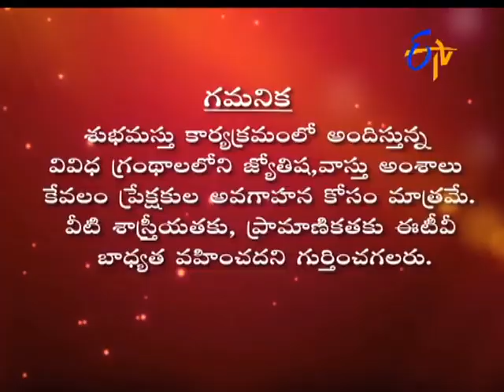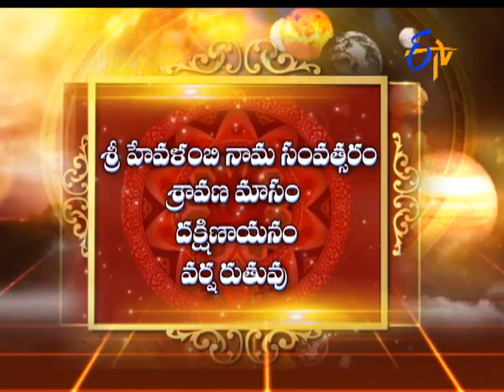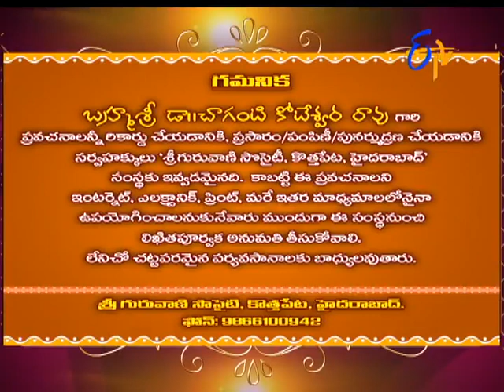Subhamastu | 15th August 2017| Full Episode| ETV Telugu